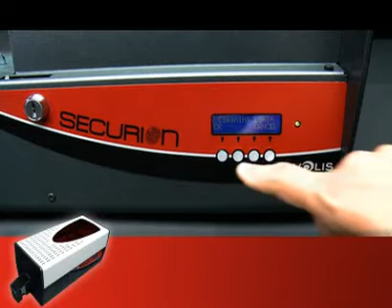Evolis Securion - Cleaning Procedure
Evolis Card Printers provides top of the line printers at affordable prices.  To get the most out of your Evolis Card Printer, a regular maintenance cycle should be maintained.